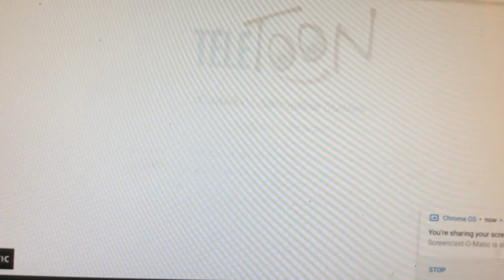Teletoon Site 1997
This is what the Teletoon Site looked like back in 1997 way before they made their official Teletoon.Com site in 2005. I remember I used to go there back in 1998 or in 1999. The reason why they have done this is to test out what their site work before creating the 2005 site we used to see.